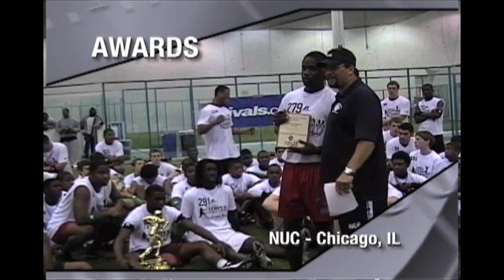Chicago, IL - National Underclassmen Combines - Part 2 of 2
Testing Events/Awards